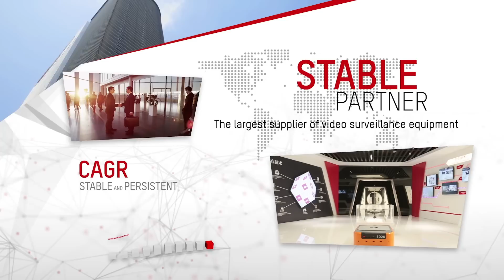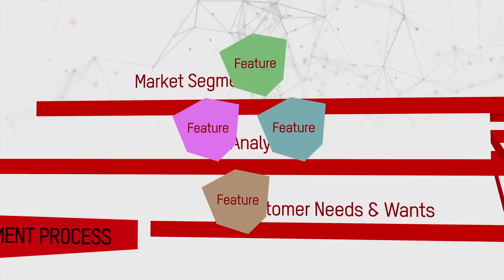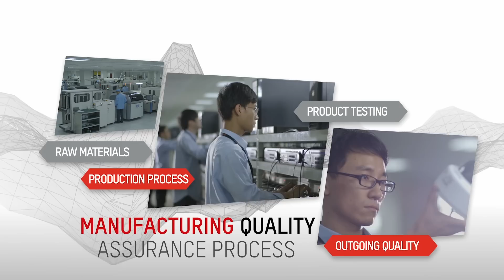2016 Hikvision Corporate Video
The heart of Hikvision’s mission is an unwavering focus on developing great partnerships. We want you to know that partnering with Hikvision means partnering with all that we have to offer. This way, Hikvision ensures all our existing and prospective partners grow together, today and tomorrow.